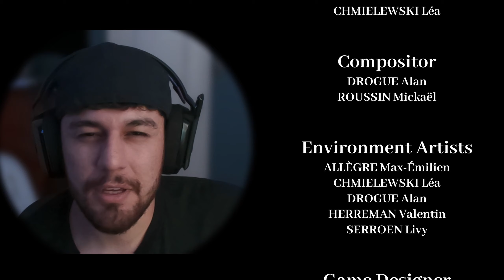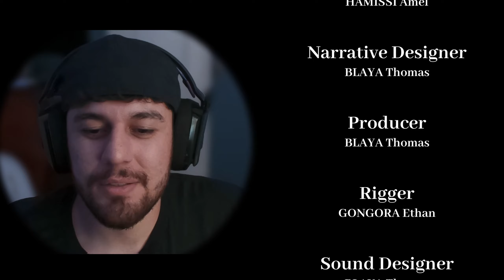Child Kidnapped By A Monster- RAVENOUS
This is a tale of a child, haunted by guilt and maybe something else! This game was made by a French team of students.